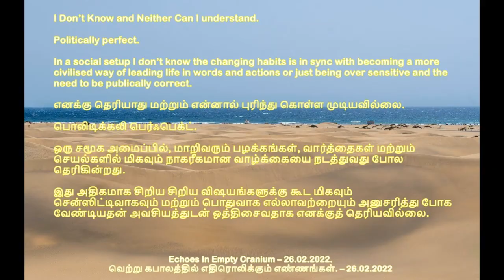Part 2 - In English - Ukraine Crisis | Global War on the Horizon? | Russia against the world.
In the last video we saw a bit about tsars and rulers of Russia and formation of USSR. Let us proceed further in this video.

From 1989, conflicts developed between the parliament of the U.S.S.R. and those of the individual republics. They even wanted for full independence from the clutches of USSR.

Three republics—Estonia, Latvia, and Lithuania—had achieved complete independence.

Mikhail Gorbachev made serious attempts to establish a new “Union of Sovereign States.

These  several union republics had begun to act as if they were sovereign states. They were negotiating with each other.

These republics completely bypassed the central government.
There were three most important and powerful republics called the slav republics. They were Russia, Ukraine and Belarus. They wanted to establish a common bond between them and wanted to remain united but independent from other republics.

On December 8, 1991 this process culminated by the signing of an agreement between the three Slav republics of Russia, Ukraine, and Belarus. That agreement was for the establishment of the Commonwealth of Independent States (CIS). The important and crucial aspect of the agreement was that they had agreed to a common policy for foreign affairs and defense. Most importantly in military affairs.
Attribution, Credits and References.

4 – YT - The Baltic States are WAY more important than you think.
8 - Poles in Belarus 1960.png - This file is made available under the Creative Commons CC0 1.0 Universal Public Domain Dedication.

Some images and video clips are for representation purpose only.
Videos will be in Thamizh and in English. வீடியோக்கள் தமிழிலும் ஆங்கிலத்திலும் இருக்கும்.

Appear. Breathe easy. Disappear.

You don't know where you came from.
You don't know where you are going to.
But you do know where you are now.
So party tonight.
So smile tonight

We are but a patch of cells that have the ability to see light, hear sounds, and smell fragrance, taste organic or inorganic matter, feel a sensation and loaded with emotions and feelings.

சூரியனில் இருந்து இந்த மூன்றாவது பாறையில் பல கண்கவர், ஆச்சரியமான மற்றும் சுவாரசியமான நிகழ்வுகள் நடந்துள்ளன. நடந்து கொண்டே இருக்கின்றன. இந்த சேனலின் மூலம் நான் அவற்றை பற்றிய சுவாரஸ்யமான கன்டென்ட்டை உருவாக்க முயற்சிக்கிறேன்.

ஒரே ஒரு வாழ்க்கை தான்.
ஒரே ஒரு முறை தான்.
ஒரே ஒரு முறை தான் உயிரோடு.

கற்றது கை அளவு கல்லாதது உலகளவு.